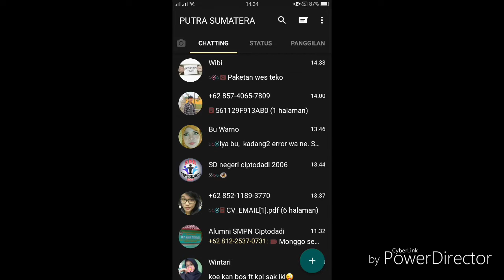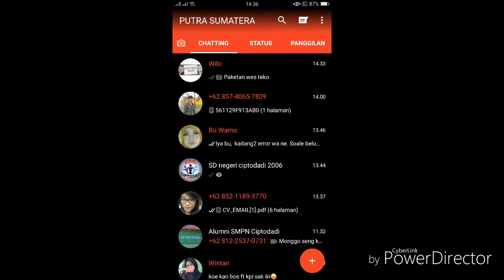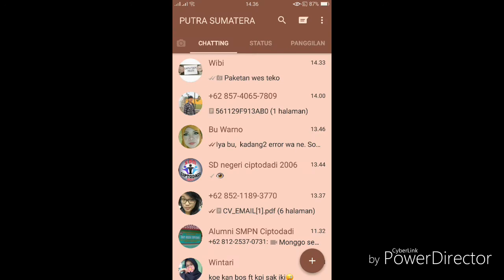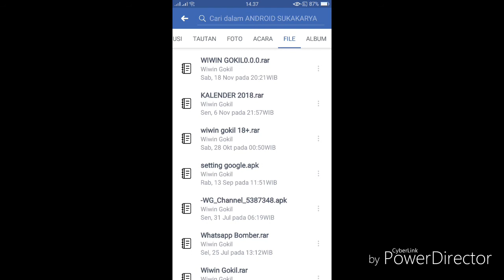cara menganti tema di WhatsApp TANPA APLIKASI TAMBAHAN TERBARU